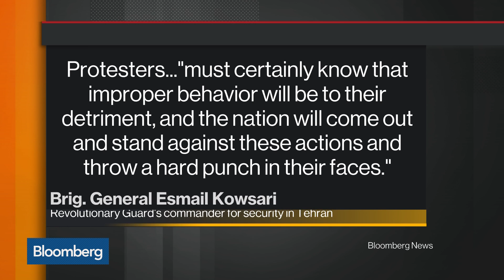Abrahamian Says Budget Cuts Sparked Protests in Iran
Jan.02 -- Ervand Abrahamian, professor of Iranian & Middle Eastern history & politics at CUNY, discusses protests in Iran and mixed reaction from government officials. He speaks on "Bloomberg Daybreak: Americas."